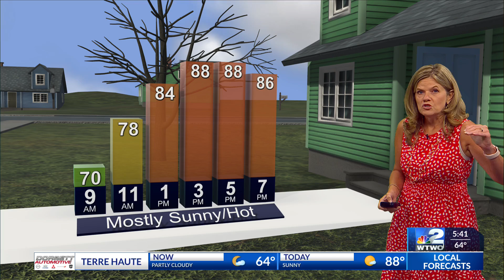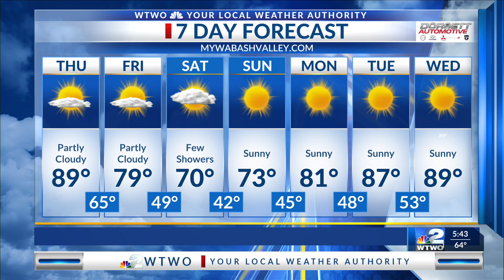WTWO Sunrise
sunrise weather